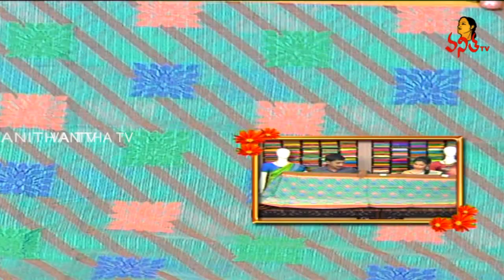Wedding Season Special Sarees | Pasidi Pattu,Apoorva Pattu in Kanchi Pattu | Vanitha TV